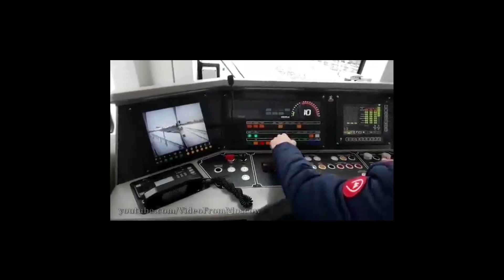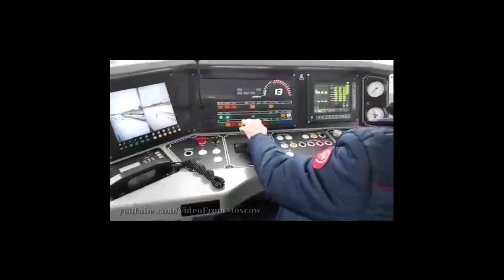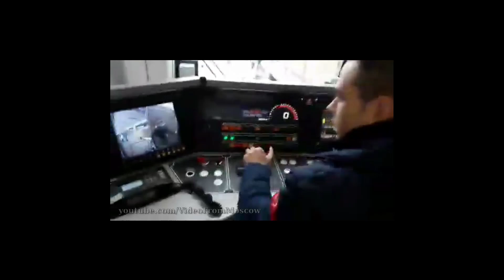Выхино из кабины метропоезда "Москва" // 2018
Поезд "Москва" подъезжает к станции метро Выхино, вид из кабины машиниста.
Это видео прислано одним из зрителей канала.
Снято 18 февраля 2018 года.